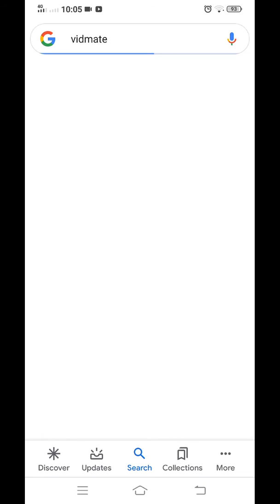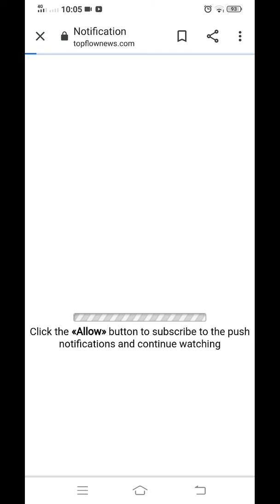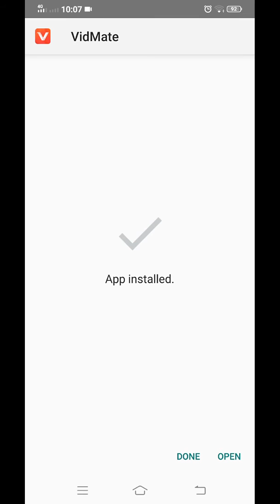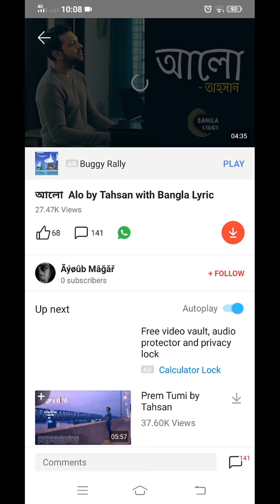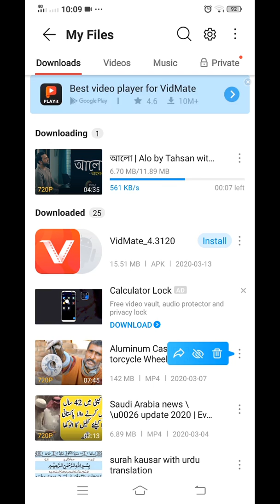Vidmate kaise download Karen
Vidmate download Karne ka tarika